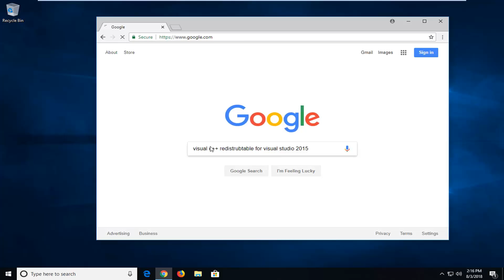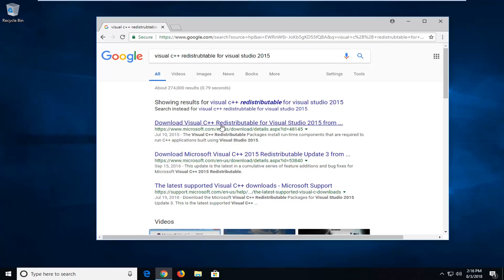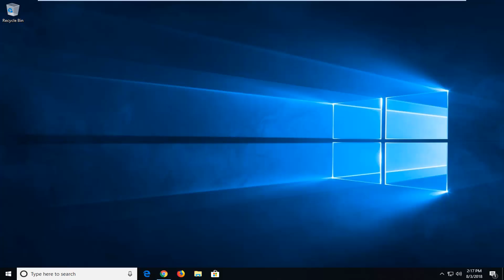How To Fix api-ms-win-crt-stdio-l1-1-0.dll Is Missing From Your Computer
The program can't start because api-ms-win-crt-stdio-l1-1-0.dll is missing from your computer. Try reinstalling the program to fix this problem.